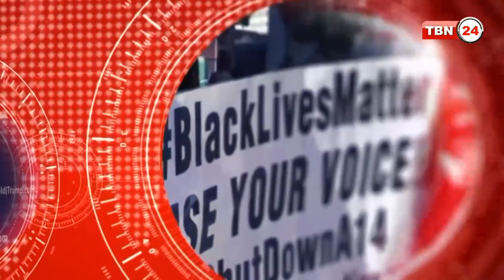TBN Analysis Episode 623